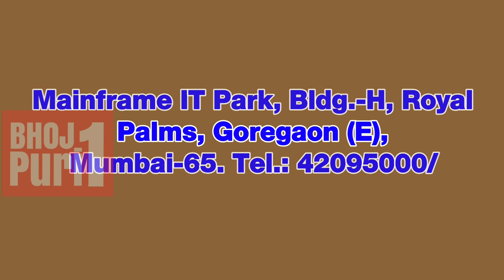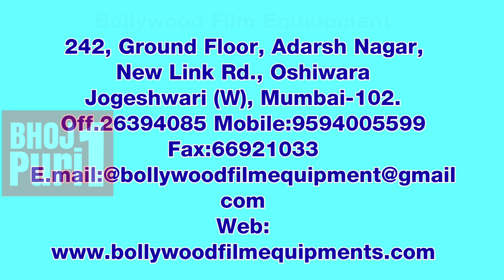फिल्म कैमरा रेंटल हाउस के नंबर और पताMovie camera rental house#number and address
आपको चाहिए फिल्म लाइन में काम वह भी कैमरा डिपार्टमेंट में लेकिन आपको नंबर और उनके पता नहीं मालूम होता है जिसके कारण आप वहां तक नहीं पहुंच पाते हैं तो हमने आपको इसमें 10 से ज्यादा कैमरा रेंटल हाउस का नंबर इस वीडियो में दिया है आप यहां पर फोन करके या यहां पर अपना बायोडाटा जमा करके यह पता लगा सकते हैं कि आपके लिए काम यहां है या नहीं है यह वह जगह है जहां से फिल्मों के लिए किराए पर कैमरा जाता है और सीरियल के लिए भी यहीं से ही कैमरा जाता है

सावधान. यह जानकारी भोजपुरी फिल्म हिंदी फिल्म गुजराती फिल्म मराठी फिल्म तमिल फिल्म कोलकाता फिल्म सभी भाषाओं की फिल्मों की जानकारी है
7) फिल्म लाइन में कैसे ऑडिशन दिया जाता है
फेसबुक पर भी आप सवालों के जवाब दे सकते हैं
इंस्टाग्राम पर भी आप मुझे देख सकते है